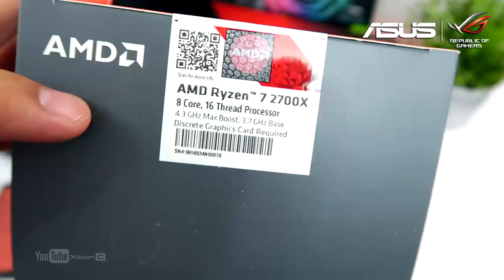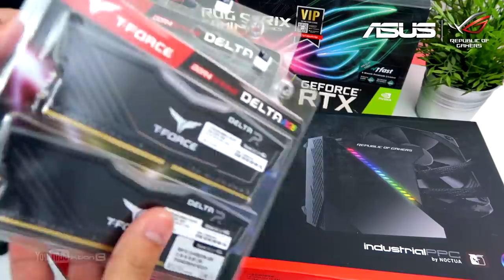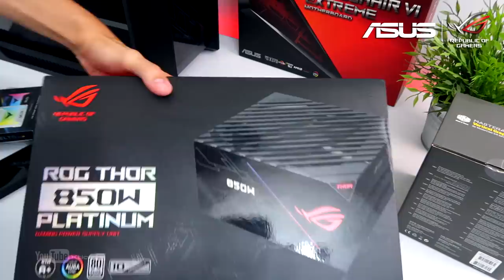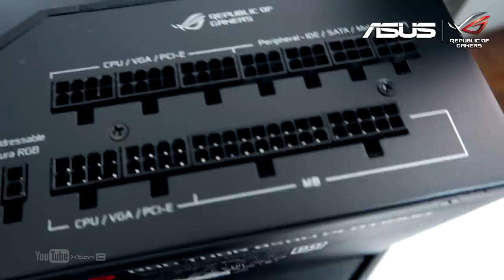VLOG: UNBOXING - Php150k Asus ROG Ryzen Gaming PC ft. Strix Helios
Where to BUY Asus ROG Products in Ph:
Full Specs:

•CPU: AMD Ryzen 7 2700X
•Motherboard: ROG Crosshair VI Extreme
•GPU: ROG Strix RTX 2080 OC
•RAM: TeamgroupT-force Delta RGB 16gb (4x4) ddr4 3000
•Cooler: ROG Ryujin 360 AIO Liquid Cooler -

•Storage #1: T-Force 250GB Delta aRGB SSD sata -
•Storage #2: Seagate Baracuda 1TB -

•Cooler Master Vertical GPU Mount

Credits:
Shot and Edited by
Xtian Capinpuyan